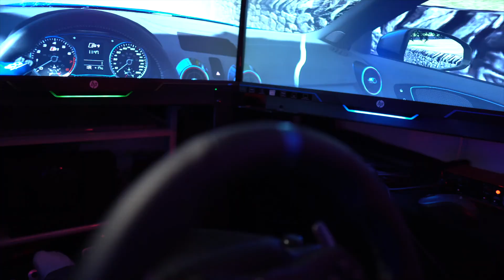Colins ERSTE FAHRSTUNDE - Mein Bruder macht den Führerschein